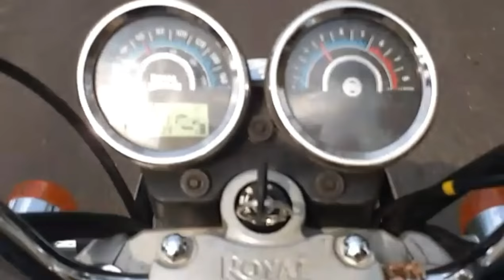HOGENAKKAL FALLS | BIKE RIDE |TAMILNADU | ENFIELD | TRAVEL VLOG | FULL ONE DAY | CORACLE BOAT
One day travel vlog to Hogenakkal falls,Anchetty,Tamil nadu
Near Dharmapuri&salem
We started from bangalore at 7:00am
From bangalore around 130 km,its 3 hours of traveling
We reached at 10:00am
Coracle boat is there for 4 people its 800 rupees
Its for 2 hours
You have to go there on the period of December-April
At that time water in kaveri is in medium level
You can swim there in river in otherside of falls
We returned at 4:00pm and reached at 8:00pm

If you have any queries or if any information needed please message me to my Instagram